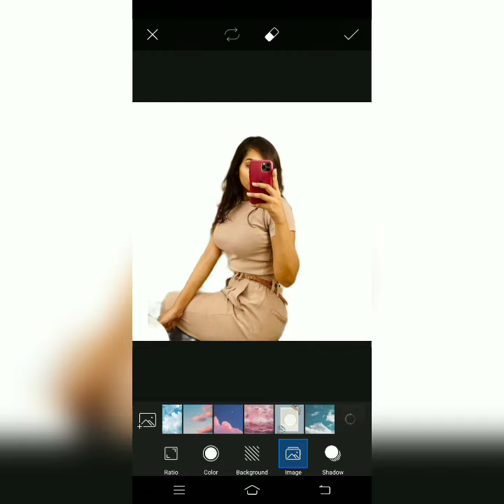How to joint picture editing green background pictures#wonderful pictures photoshop cc🔥